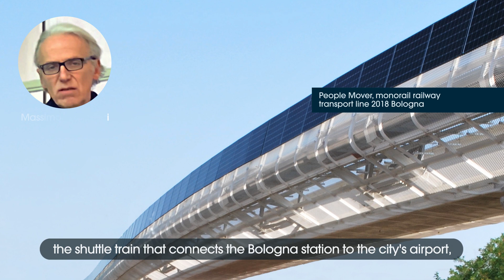Massimo Iosa Ghini: “L’ambiente disegna l’architettura: verso un’architettura osmotica"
Massimo Iosa Ghini lavora molto sul concetto di Architettura osmotica, ovvero un’architettura che nasce da un’interazione profonda fra ambiente e progetto. Da questa interazione deriva un linguaggio che si ispira agli elementi della natura e assume anche una propria qualità visiva ed estetica.